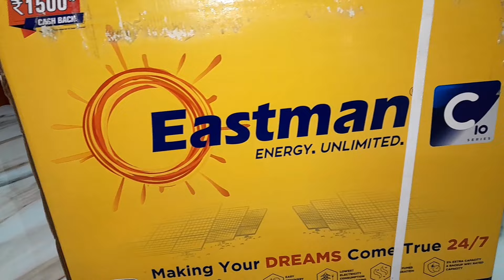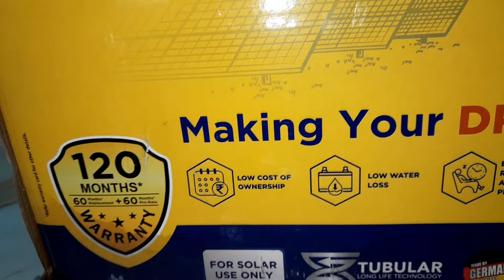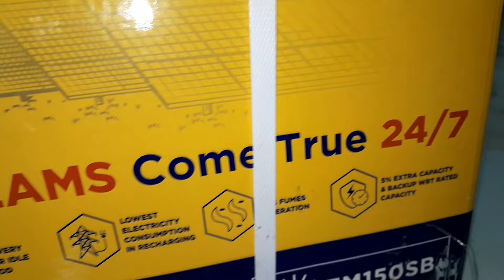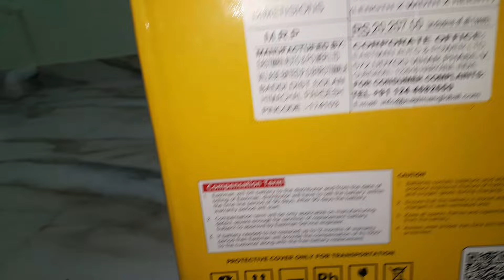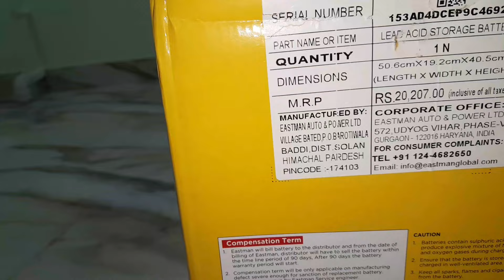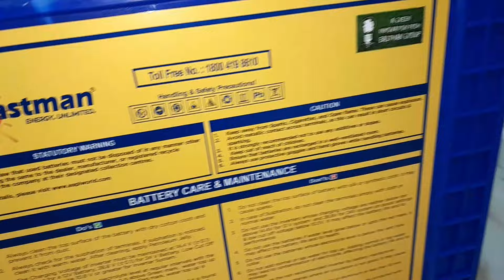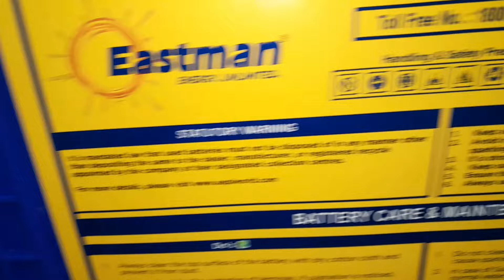Eastman 150Ah - Em150Sb Solar Battery